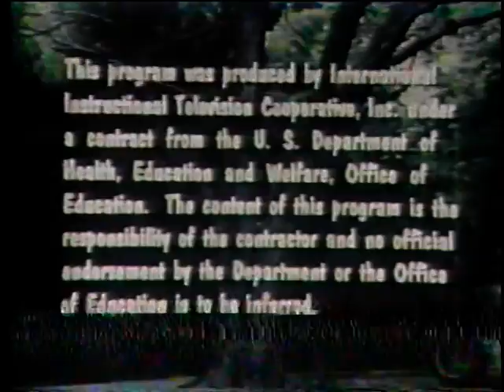(RARE 1980'S TV Series) "Gettin' To Know Me"_Episode: 01_Welcome to the family Mama Violet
Getting To Know Me:
A warm loving tightly knit African-American family which consists of a Father, Mother, Son, Daughter and Grandparents. All growing together in the many trials that come with nature, as well as fun adventures, while spending quality time exploring allotted daily teachings to preserve moral African-American culture. Moral ethics, love, honesty and strengths equip this family with all they need to survive.

Cast:
Rosanna Carter (mama Violet)
Jaye Tyrone Stewart (Father)
Caron Tate (Mother)
Kimberly Brooks (Yvonne/daughter)
Malik Tate (Kwame/son)

Theme Song by (The Blackbyrds & Works in Progress Singers)

TheeSymphony'sCulture Archive  Enjoy.